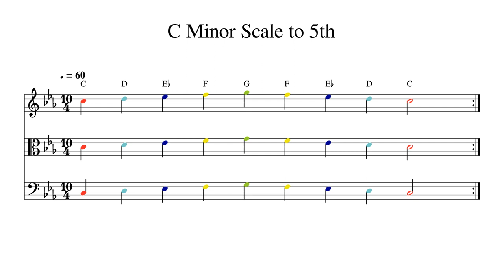C Minor Scale to 5th at 60bpm Backing Track Color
Play or sing along. This track features double bass, cello, viola and violin playing C Minor Scale to 5th at 60bpm. Sheet music is provided on G treble clef, C alto clef and F bass clef.